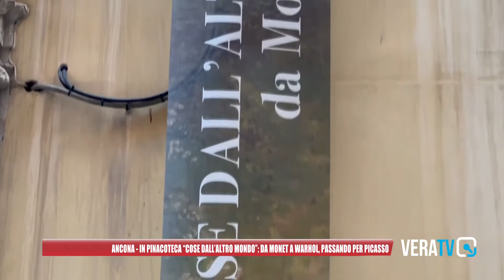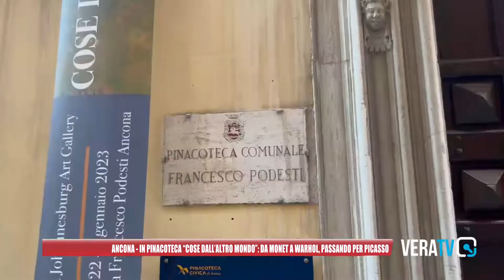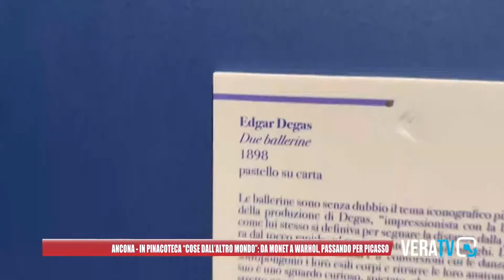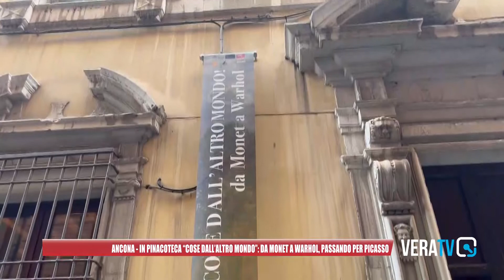Ancona - In pinacoteca 'Cose dall'altro mondo': da Monet a Warhol, passando per Picasso